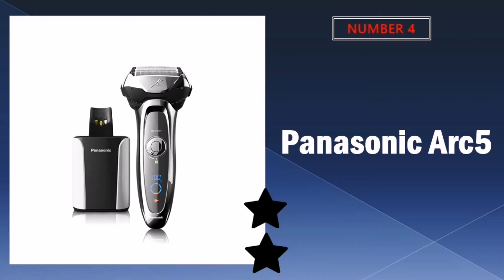Best Electric Shaver 2021 🔶 Top 5 Best Electric Shaver for Men Reviews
Links to the best electric shaver for men 2021 is in below ▼ In this best electric shaver reviews video, we try to pick the best electric shaver for men for the money.

💥All above electric shaver links are Applicable in USA, Canada & UK💥

What we do: We've researched the best men's electric shaver on Amazon saving you time and money. Our team analyzes lots of best electric razor reviews that are designed for different kinds of users. We will take into consideration product quality, features, and price. We take expert's suggestions to make the best electric shaver for face. We also pick some best electric shaver for sensitive skin. So If you choose from this list, you can be rest assured that you are buying the best electric shaver on the market.